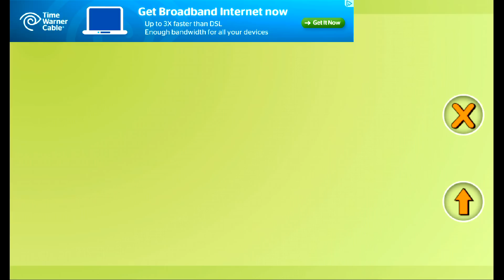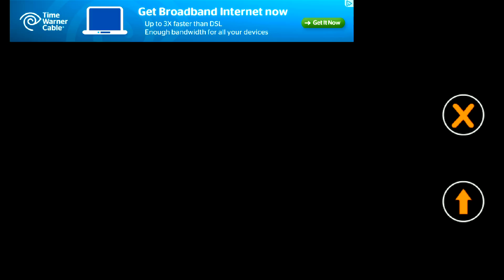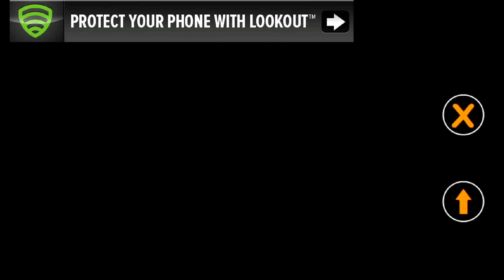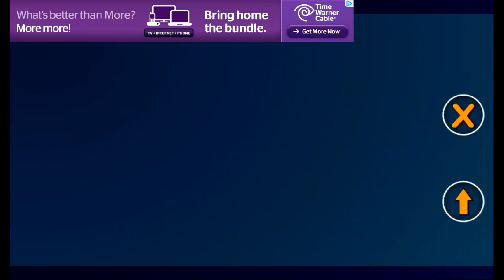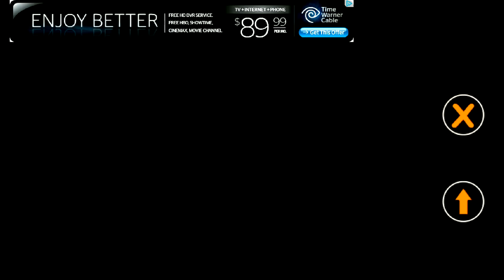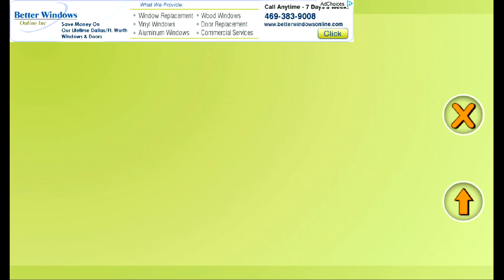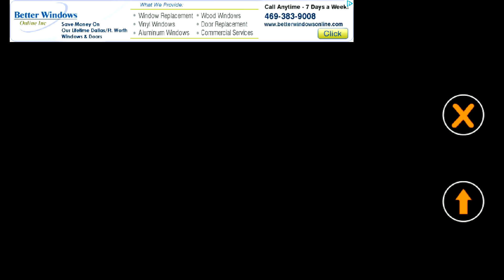We Play - Drive Kill - Android - Pure Gameplay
Watch this complete clear of the new Android market release Drive Kill!  It's a lot of fun but as you can see it only takes about an hour to beat the game.  There's not a ton of variety for the gameplay but if you skip towards the end of the video you can see a nearly fully upgrade Semi Truck stomping zombies left and right.